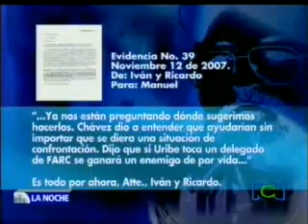La doble moral y contradicciones de Hugo chavez al descubierto 2 de 2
El jefe de redacción del programa La Noche, Jefferson Beltrán, se enfrentó al mandatario venezolano, Hugo Chávez, para hacerle dos preguntas sobre su apoyo a los grupos guerrilleros de Colombia. Chávez, en medio de sus LA NOCHE: Los nervios del presidente Chávez ante las preguntas de NTN24
nervios ante los interrogantes sobre su pedido de beligerancia para los grupos subversivos y el minuto de silencio para el abatido jefe de las FARC, alias "Raúl Reyes", terminó llamando al periodista mentiroso. Los analistas invitados al programa de Claudia Gurisatti dan su opinión acerca de esta entrevista.